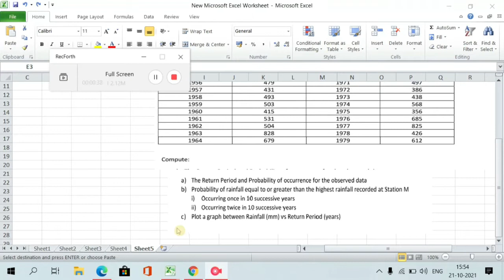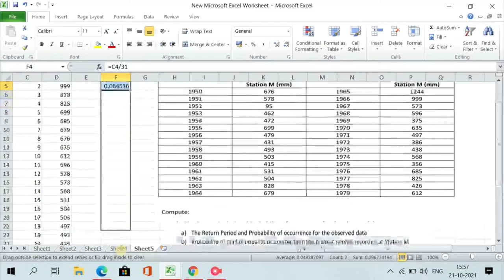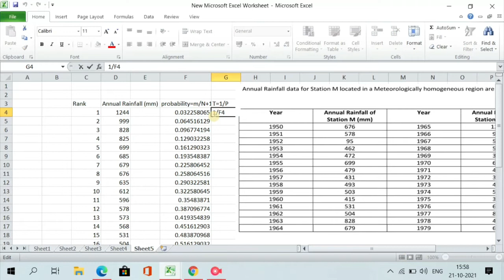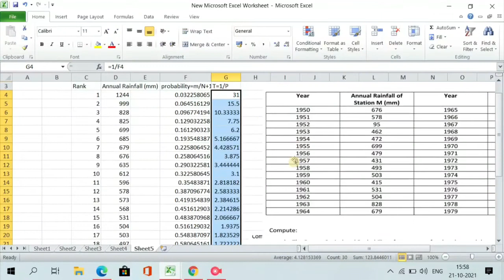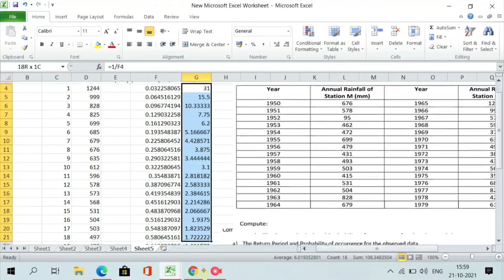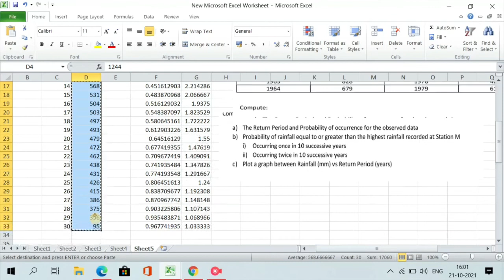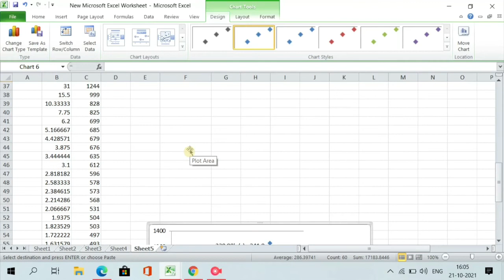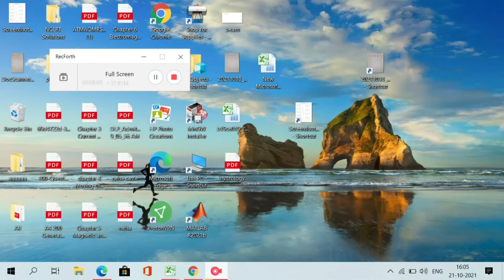ANALYSIS OF RAINFALL DATA USING EXCEL || ANNUAL RAINFALL VS RETURN PERIOD GRAPH ON SEMI LOG SCALE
About this video :
Moment Distribution method using Excel